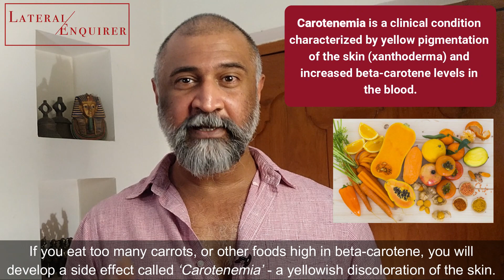Allopathic medicines have side effects. Are medicines in Allopathy safe?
Allopathic medicines have side effects. Sometimes the adverse effects in 'Allopathy' can have long term damage. Can we trust it? Or is it unnatural and dangerous to the body? What are our other options? What is the meaning of Allopathy?